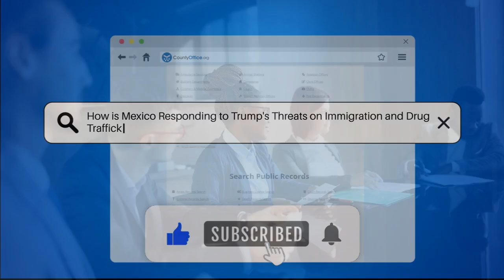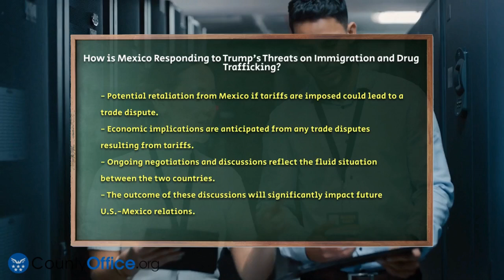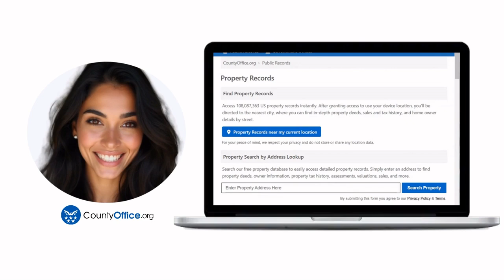How is Mexico Responding to Trump's Threats on Immigration and Drug Trafficking? | CountyOffice.org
How is Mexico Responding to Trump's Threats on Immigration and Drug Trafficking? In this informative video, we will discuss the recent developments in U.S.-Mexico relations concerning immigration and drug trafficking policies. With President-elect Donald Trump's strong stance on these issues, tensions have risen between the two nations. We will outline the key points of Trump's proposed tariffs on Mexico and how these measures are part of his broader strategy to enforce stricter border controls.

Additionally, we will explore the response from Mexican President Claudia Sheinbaum, including her communications with Trump and Mexico's stance on border security. The potential economic implications of these tariffs and the possibility of retaliation from Mexico will also be addressed.

Understanding the dynamics of this situation is essential for anyone interested in international relations, trade, and immigration policies. We will provide a clear overview of the ongoing negotiations and the differing views on how to effectively manage these complex issues.

Join us as we break down the latest news and provide context to these significant developments.